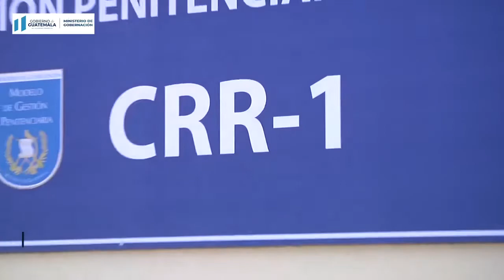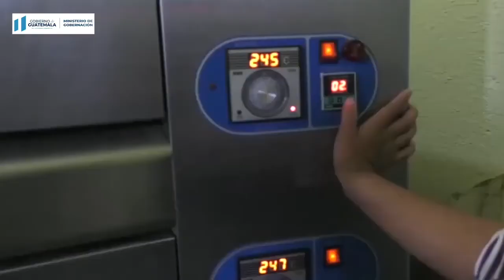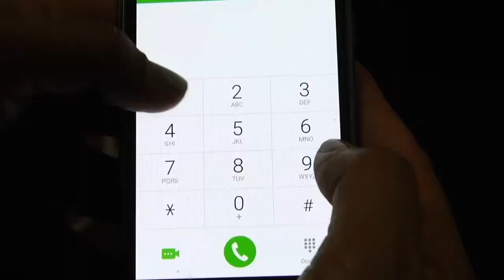Noticiero Mingob 09/04/2021 HD